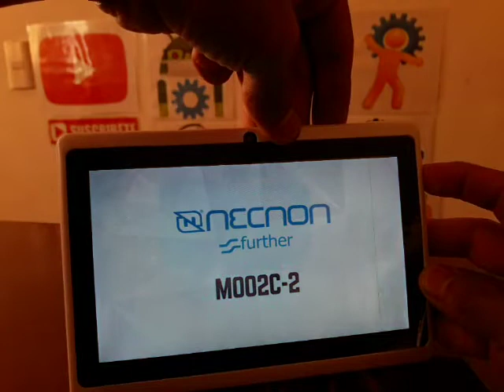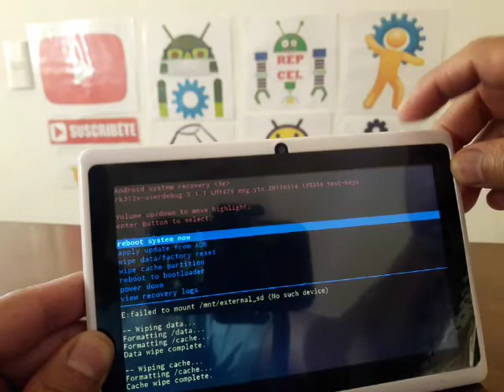HARD RESET TABLET NECNON M002C-2